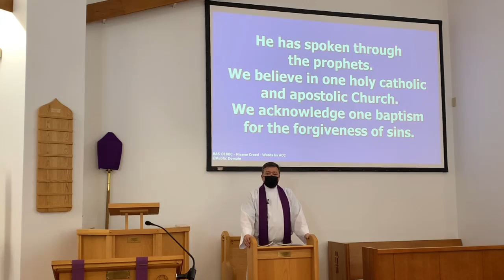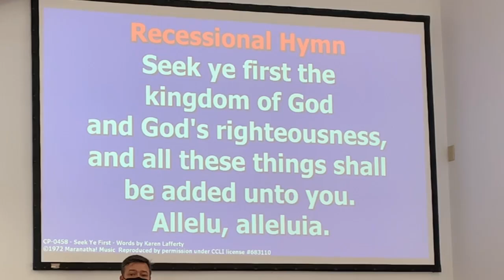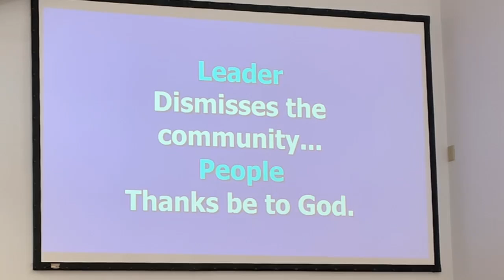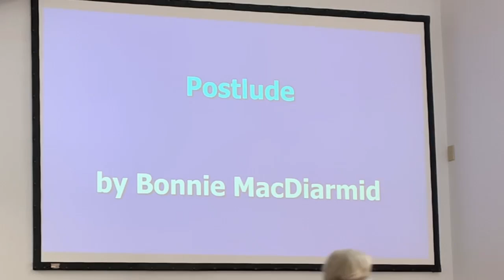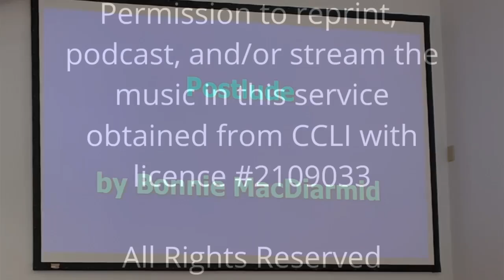2022 03 06 Sunday Worship